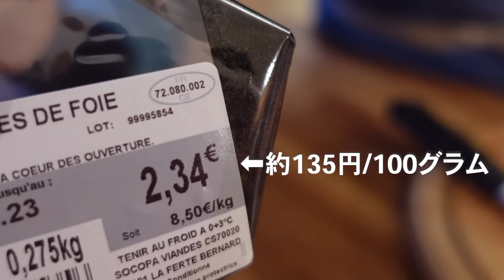フランスで食べる【新米】は格別でした！大満足の食卓、フランス人旦那の反応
メンバーシップ始めました！普段の動画よりも、もっとありのままの私達のフランス生活をお届けしてます😊